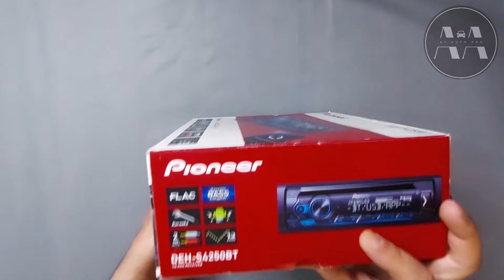Pioneer DEH-S4250BT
Pioneer DEH-S4250BT CD and Digital Media Receiver with Dual Bluetooth

-Direct Control for Certain Android Phones
-13-Band Graphic Equalizer
-Dual Bluetooth
-2 RCA Pre-outs
-USB Quick Charge for Android (CDP)
-FLAC Playback